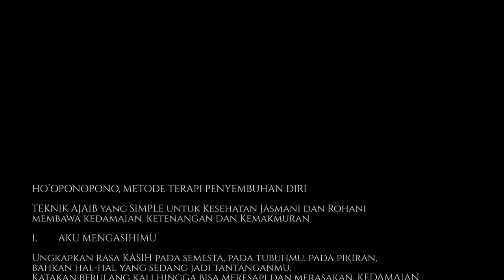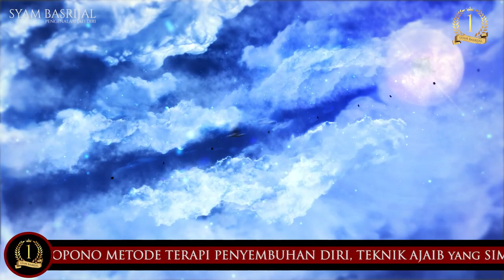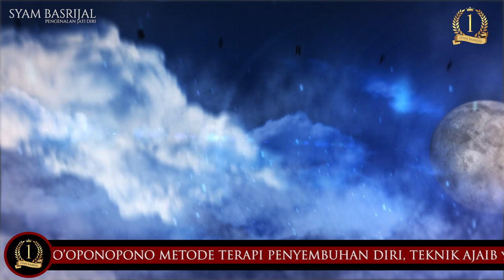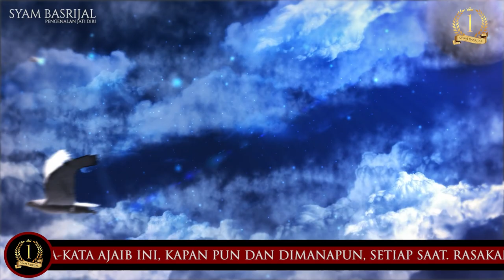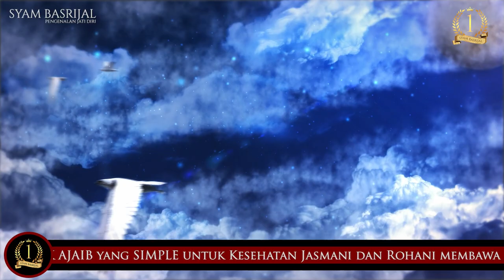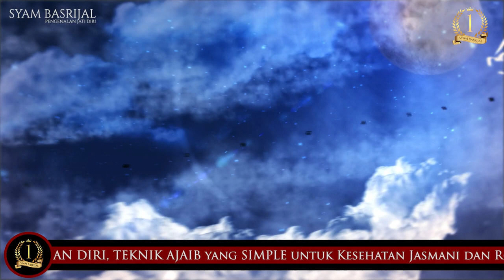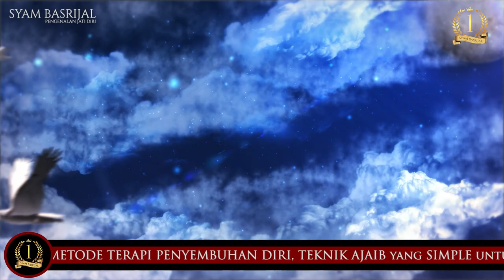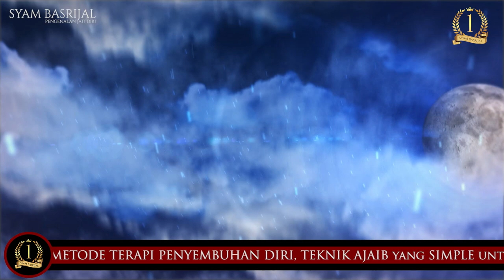RASAKAN KEAJAIBAN ENERGI TEKNIK HO’OPONOPONO UNTUK KESEHATAN, KESUKSESAN, KEBAHAGIAAN DAN KEMAKMURAN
Ho'oponopono adalah  metode untuk menyelesaikan masalah pribadi dan konflik antarpribadi. Tujuan dari ho'oponopono adalah untuk menyembuhkan hubungan di berbagai tingkatan dengan diri sendiri khususnya, dengan orang lain, dengan lingkungan Anda (alam) dan dengan Sumber dari semua hal, Semakin fokus dan rutin dilakukan maka anda akan semakin selaras dengan Diri dan Semesta.
Inti dari ho'oponopono adalah ritual pengampunan. Dengan menerima, membebaskan, memaafkan dan mendamaikan, ho'oponopono adalah bantuan untuk kehidupan di tiga bidang utama konflik: hubungan, kemitraan dan keluarga, profesi, panggilan dan mata pencaharian dan mengaktifkan kekuatan penyembuhan diri sendiri dengan mengurangi stres.

Silahkan sesuikan dengan Rasa dan kebutuhan Jiwa.
Yang berkenan diskusi secara komunal dapat bergabung di Group Telegram kami Money Magnet

Besar harapan kami apa yang kami sajikan dalam channel kami ini, bermanfaat bagi kita semua, Terima Kasih atas segala bentuk dukungan yang telah diberikan, Salam Sehat, Sukses penuh Kebahagiaan. Syam Basrijal